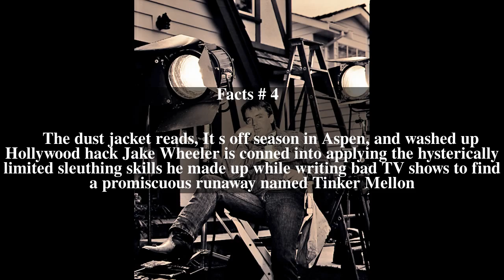Patrick Hasburgh Top # 5 Facts